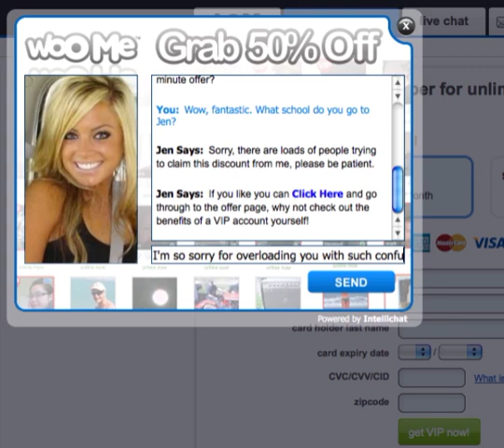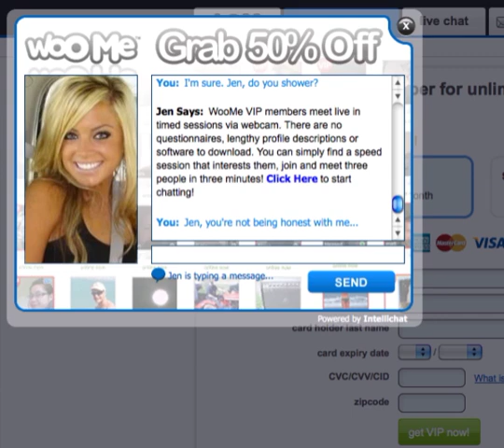WooMe scam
nice bot.